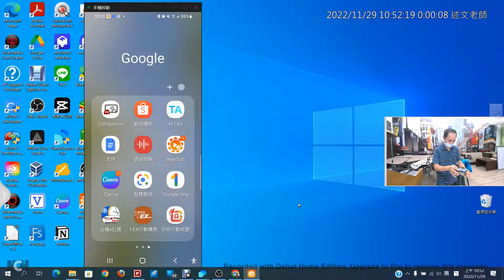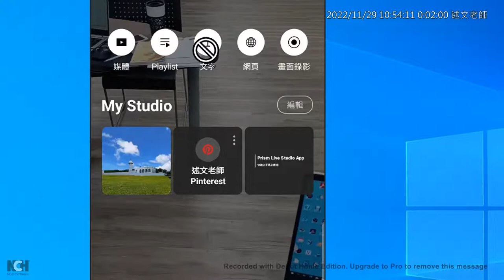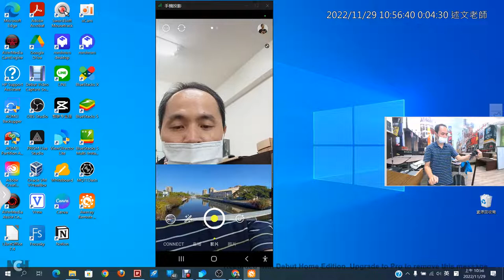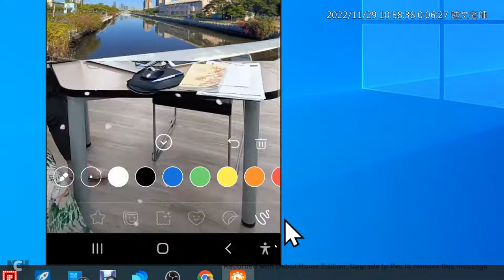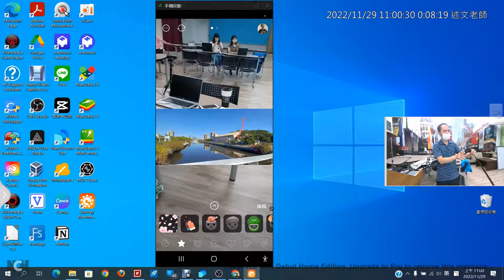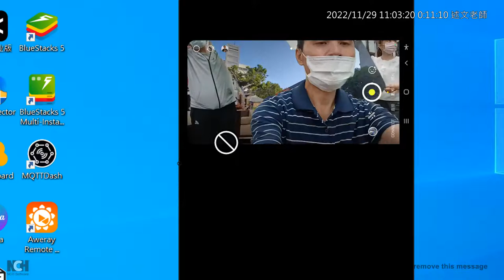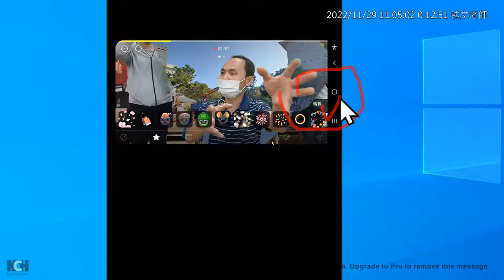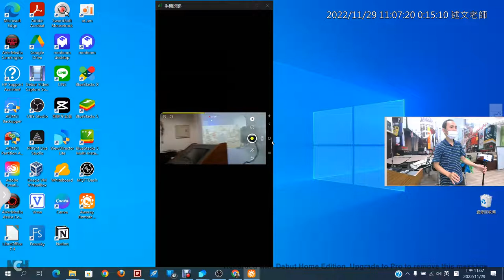03：Prime Live Studio APP 手機版虛擬攝影棚